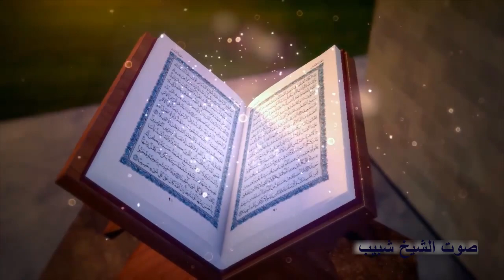الشيخ ياسر الشرقاوى | التحريم والحاقة ختام عزاء الحاج فخرى البرى واقد _ كوم حماده 22-11-2020